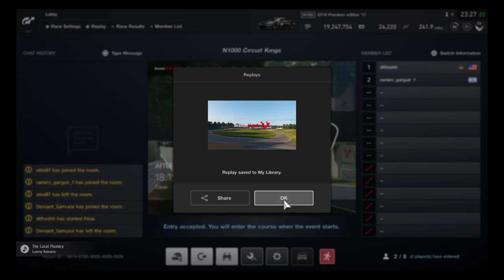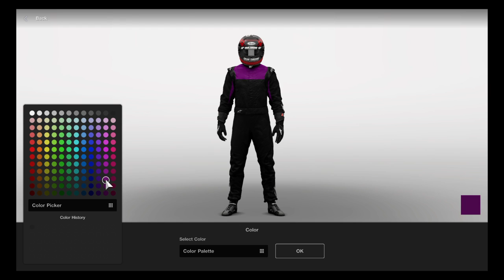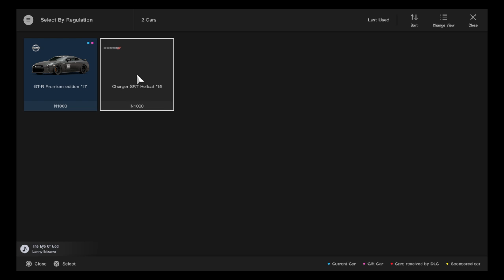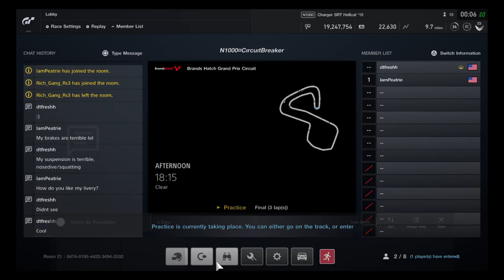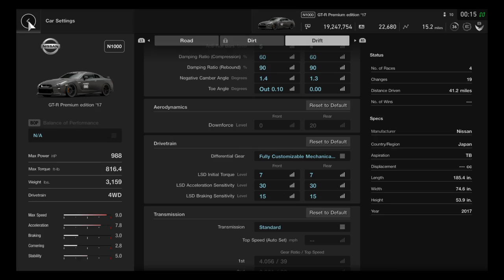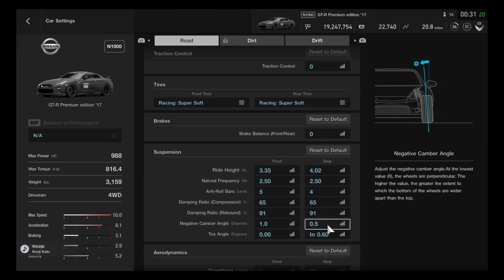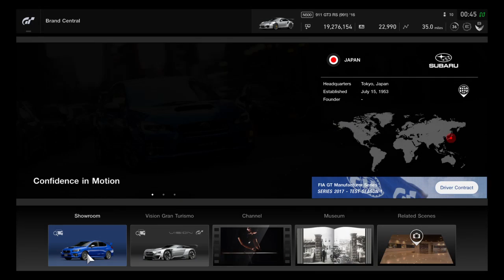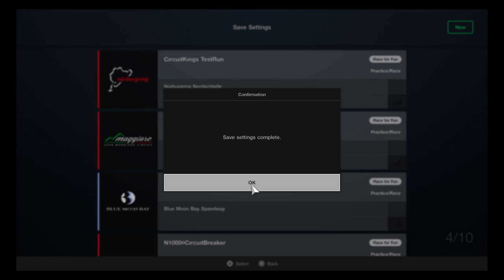GTS - N1000 Slaughterhouse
welcome to the channel. (mostly) all videos are raw recordings, pay attention and you may just learn something. I try 2 fly under the radar